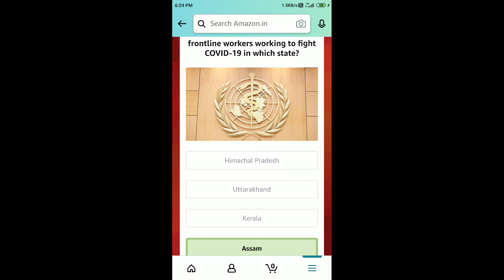Amazon Covid Warriors Quiz Answers Today | 13 Aug 2021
Other Quiz :

Amazon Covid Warriors Quiz Answers Today

Amazon Women Empowerment Quiz Answers Today

Amazon Social Reformers Quiz Answers Today

Amazon Indian In Education Quiz Answers Today

Amazon Olympics Edition Quiz Answers

Amazon Guess The Flag Quiz Answers Today

Amazon FunZone Sudoku Quiz Answers

Amazon Quality Verified Quiz Answers

Amazon Lenovo Tablets Quiz Answers Today

Amazon AMD Laptops Quiz Answers Today

Amazon Advantage Just For Prime Quiz Answers Today

Amazon iQOO 7 Quiz Answers Today

Amazon Nescafe Gold Quiz Answers Today

Amazon Colgate Smiles Quiz Answers Today

Amazon International Chess Day Quiz Answers Today

Amazon Vivo Y73 Quiz Answers Today

Amazon Bajaj Quiz Answers Today

Amazon Realme Buds Wireless 2Neo Quiz Answers Today

Amazon Realme Quiz Answers Today

Amazon Audio Quiz Answers Today

Amazon Tecno Camon 17 Quiz Answers

Amazon Mi 11X Series 5G Quiz Answers Today

Amazon Steel Series Quiz Answers Today

Amazon Fujitsu Laptop Quiz Answers Today

Amazon TCL Mini LED Quiz Answers Today

Amazon Sony Google TV Quiz Answers Today

Amazon Samsung Galaxy M21 2021 Quiz Answers Today

Fast & Easy Amazon Pay Quiz Answers Today

Amazon Quiz Answers Today 13 Aug 2021
Amazon Quiz
Amazon Daily QuizTime Answers Today 13 Aug
13 Aug Amazon Quiz Answers
13 Aug Amazon Quiz
13 Aug 2021
Quiz time